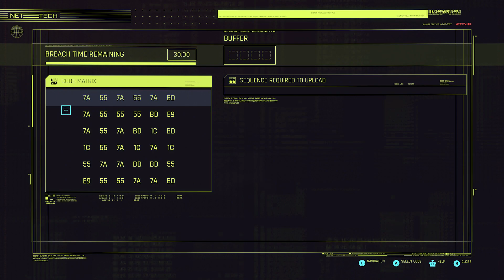[36] Tyger and Vulture (Let's Play Cyberpunk 2077)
V steals back some data from the Tyger Claws.